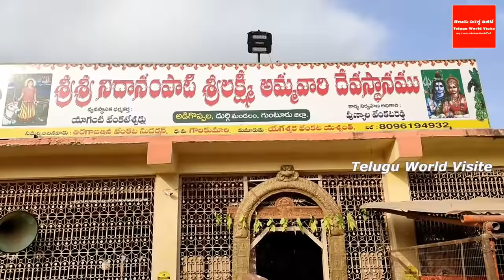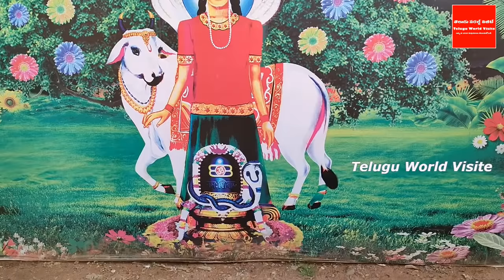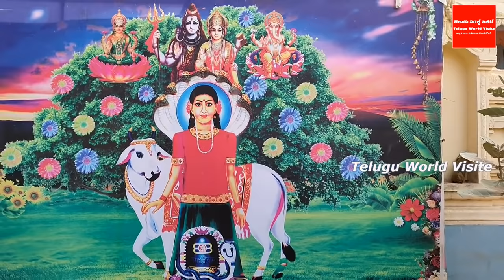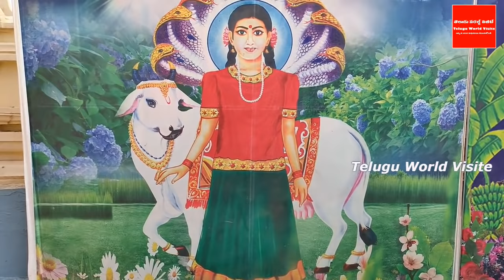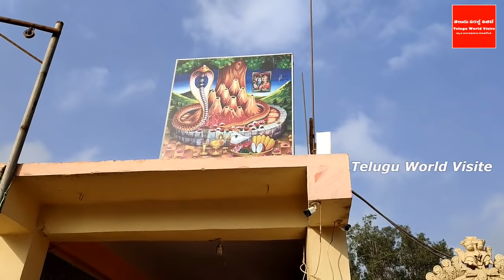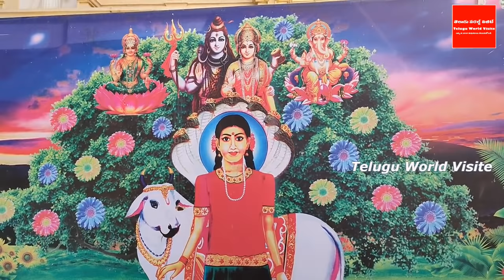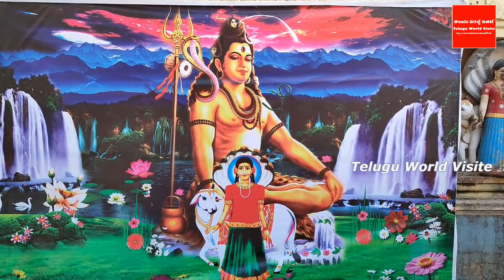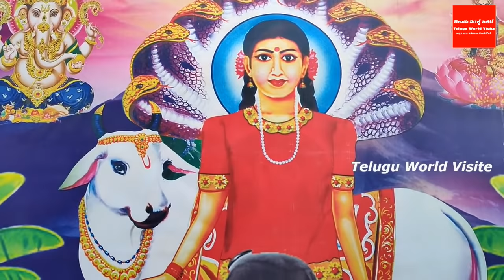700 సం/ చరిత్ర కలిగిన శ్రీ నిదానంపాటి శ్రీలక్ష్మీ అమ్మవారి ఆలయ రహస్యం ! | Adigoppula Ammavari Temple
ఛానల్లో join అయ్యి మీ support ఇవ్వండి:
700 సం/ చరిత్ర కలిగిన శ్రీ నిదానంపాటి శ్రీలక్ష్మీ అమ్మవారి ఆలయ రహస్యం !
YouTube For any business queries please contact